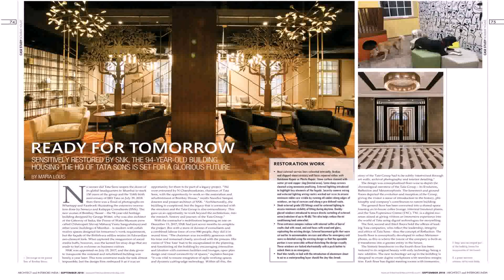Indian Home Lobby Designs Gallery